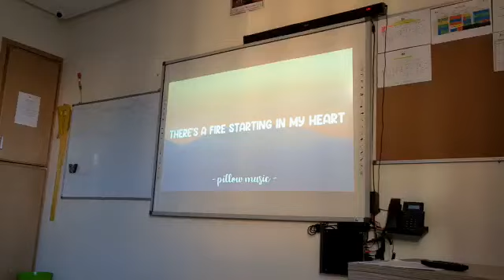So during a stressful days , time to turn on a song to help you calm down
So during a stressful days ,  time to turn on a song  to help you calm down and for maximum healing benefits, be sure to sing along and tap your feet to the beat.